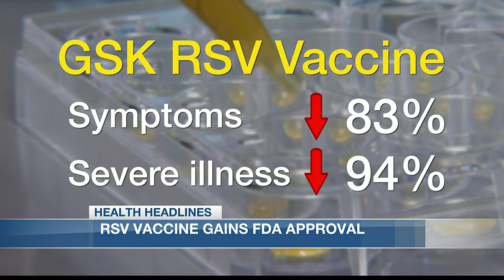Health Headlines: RSV vaccine gains FDA approval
RSV is a respiratory disease most people think is only dangerous for babies but it actually can be life-threatening for older people as well. Now, for the first time, after decades of testing and tweaking, researchers have developed, and the FDA has approved, a vaccine for this sometimes-deadly virus. Is it safe, and who should get it?